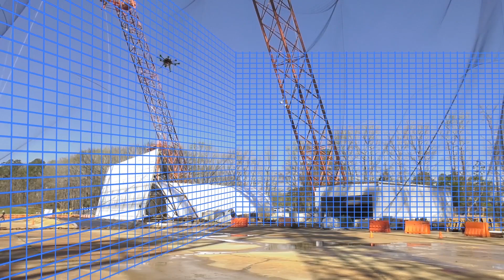NASA Intern Story Jessie Robinson